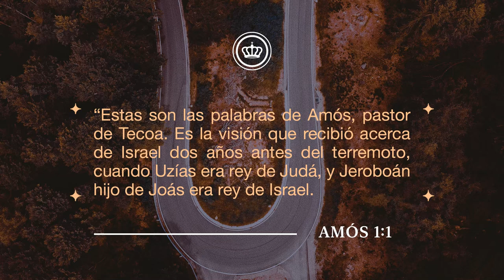Volver a ti 05 | Búsqueda de Dios | Pastor David Caballeros